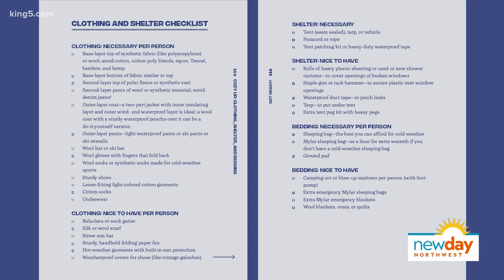Why every Pacific Northwesterner needs to set up a go-bag ASAP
You never know what's going to happen when living in the Cascadia Subduction Zone. Here's how to prepare for the worst.

Living in the Pacific Northwest, there's been talk about a big overdue earthquake for years. That's why it's important to stay prepared for the worst, wherever you are. If it were to hit when you're at home, you have everything you need. But what if you're on the road? That's when having a go-bag becomes a literal lifesaver -- carrying all the essentials you'll need if you're stranded ways from home.

Deb Moller, founder of Cascadia Calling and author of GET READY! How to Prepare for and Stay Safe After a Pacific Northwest Earthquake, tells us what items are necessary for your go-bag (also called a Get Home Bag) and why they're necessary to have on hand at all times.

ABOUT THE BOOK: GET READY! presents information in clear, practical, and manageable steps, equipping the reader with the skills to care for themselves and their loved ones should a major earthquake hit. And when it does, the internet will not be an option, making this reference handbook invaluable. If you live in the Pacific Northwest, you need Get Ready!

Segment Producer Suzie Wiley. Watch New Day Northwest 11 AM weekdays on KING 5 and streaming live on KING5.com. Contact New Day.